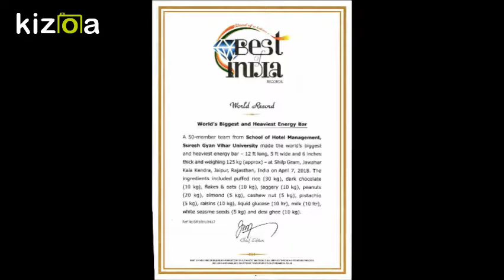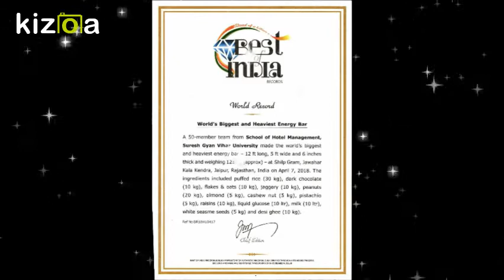Kizoa Movie - Video - Slideshow Maker: WORLD RECORD 2018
GYAN VIHAR SCHOOL OF HOTEL MANAGEMENT